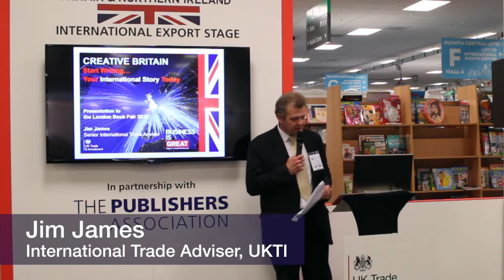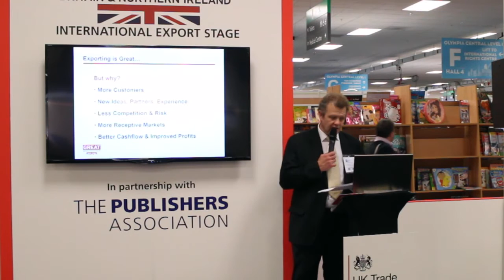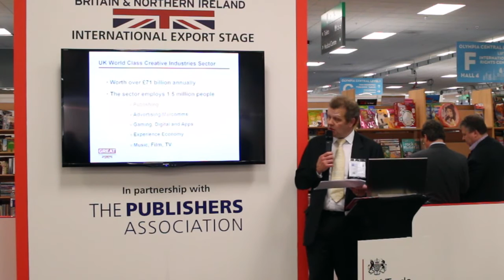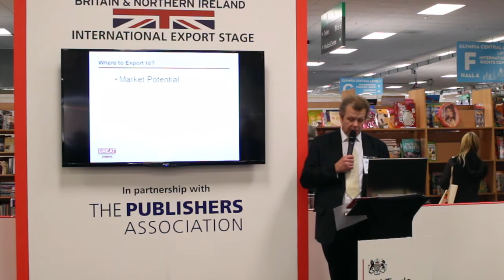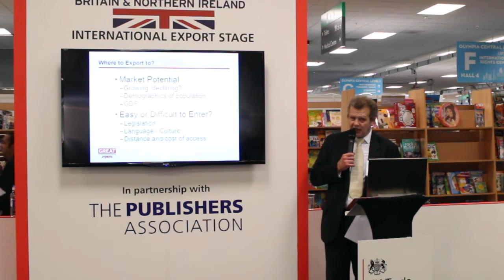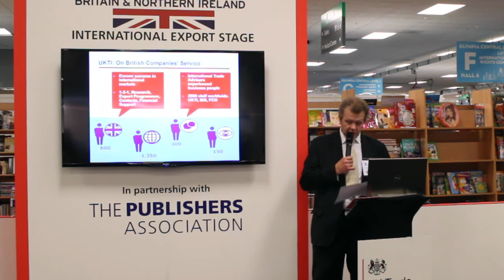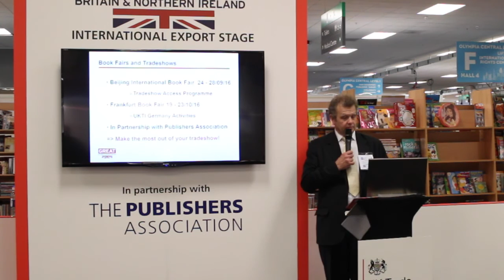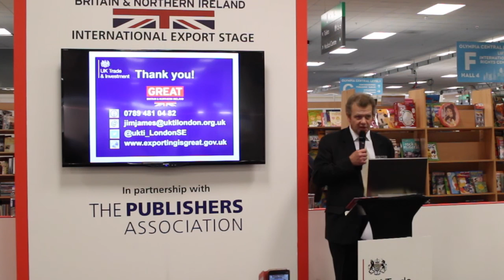UKTI seminar: export opportunities for UK publishers